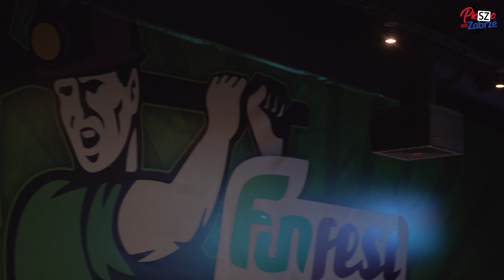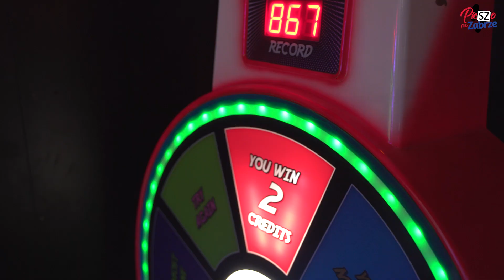🔴 #2 Pieszo Przez Zabrze - FunFest Kręgielnia & Bilard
Zapraszam do sprawdzenia drugiego odcinka mojego programu "Pieszo Przez Zabrze". W obecnej sytuacji zabrzańscy przedsiębiorcy potrzebują naszego wsparcia. Mam umiejętności związane z realizacją i montażem wideo, , dlatego swoje doświadczenia i stale doskonalone umiejętności postanowiłem przełożyć na nowy grunt i tworzyć darmowe reklamy przedsiębiorcom. Myślę, że duża część mieszkańców nie zdaje sobie sprawy, ile Zabrze ma ciekawych miejsc. Jednym z takich miejsc, w którym można spędzić czas jest FunFest. Oprócz promocji miejsc, które odwiedzę będę rozmawiał o potrzebach przedsiębiorców, następnie starał się rozwiązywać problemy.🛠